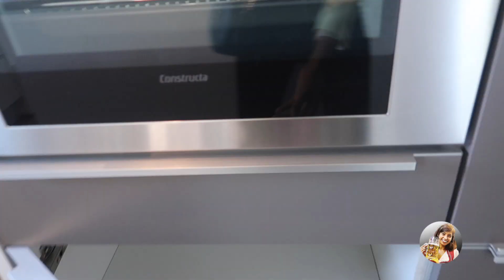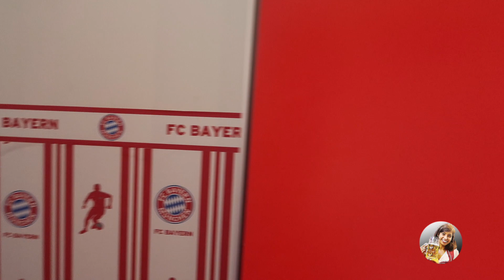My German Dream HOUSE 🏡 TOUR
Hey guys,

These days we are actively looking to buy a house. Here, is the house tour of a beautiful house.